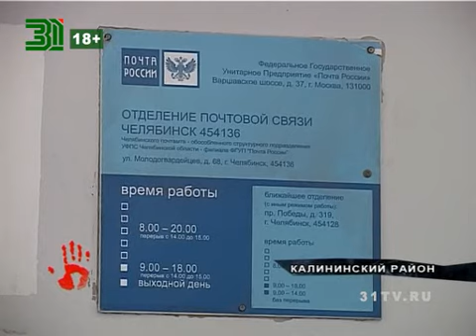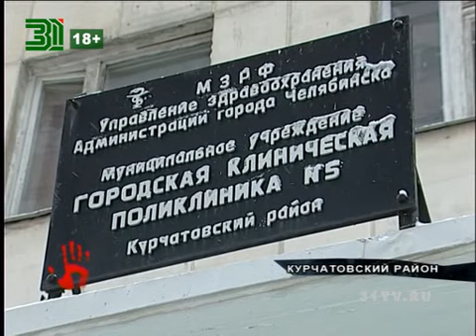Грабители совершили серию дерзких налетов